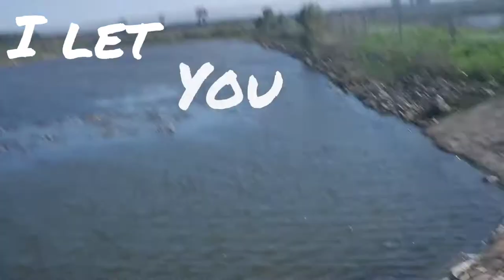Charlie welcome home + Charlie 4.5 years old American cocker spaniel!!❤️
so after a lot of time i did it, i get a DOGGGGGG

SOOOOOOO

meet.

Charlie!

he is an American cocker spaniel!

he is 4.5 years old!!

he going to do tricks and maybe agility and frisbee!!

and I have a new camera too!!!

song: Olly murs back around!!

hope you ALLLLLLL like it!!!

woof woof,
Charlie.